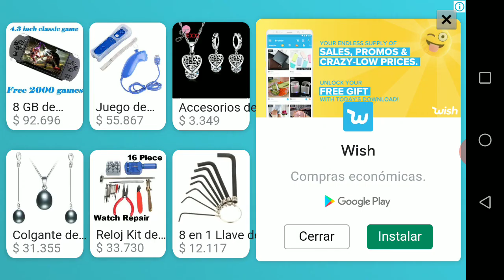dream league soccer 2019 mejores goles.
dream league soccer 2019

Lazio y bayer un buen partido